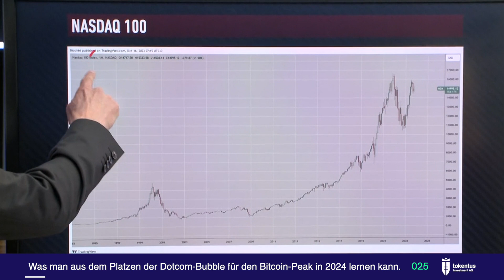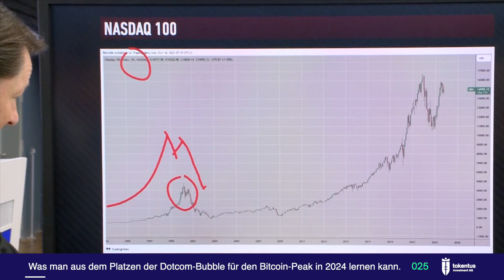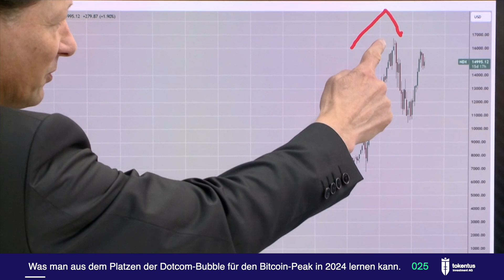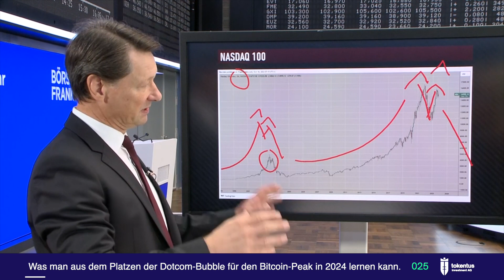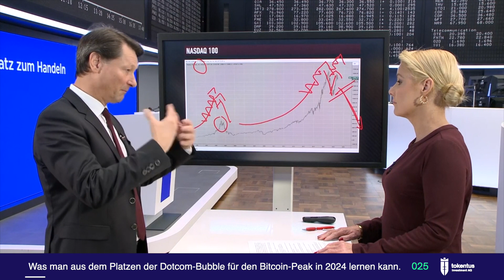025 - Was man aus dem Platzen der Dotcom-Bubble für den Bitcoin-Peak in 2024 lernen kann.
In diesem Knowledge Block greift tokentus eine interessante Frage auf und beantwortet sie kurz, bündig und verständlich.

Dieses Video ist ein Ausschnitt aus der Interview-Serie Crypto Talk, die in Zusammenarbeit von @der.aktionaer und der @tokentusinvestmentAG produziert wird.

Den Chart, der im Video zur Erklärung des Sachverhalts eingesetzt wird, können Sie als PDF downloaden mit der entsprechenden Block-Nummer

Risikohinweis
Bitte beachten Sie: Die Informationen im Video stellen weder ein Verkaufsangebot noch eine Anlageberatung für die behandelte(n) Aktie(n) oder Krypto-Währungen noch eine Aufforderung zum Kauf oder Verkauf von Wertpapieren oder Unternehmensanteilen generell dar. Den Ausführungen liegen Quellen zugrunde, die der Herausgeber für vertrauenswürdig erachtet. Dennoch kann die Richtigkeit und Vollständigkeit der bereitgestellten Informationen nicht garantiert werden. Die Haftung für Vermögensschäden, die aus dem Heranziehen der Ausführungen für die eigene Anlageentscheidung möglicherweise resultieren können, werden kategorisch ausgeschlossen. Wir geben zu bedenken, dass Aktien und Krypto-Währungen grundsätzlich mit Risiko verbunden sind. Der Totalverlust des eingesetzten Kapitals kann nicht ausgeschlossen werden. Sie sollten sich vor jeder Anlageentscheidung weitergehend beraten lassen.

Der Herausgeber und Betreiber dieses YouTube-Kanals, die tokentus investment AG, kann Short- oder Long-Positionen in der/den behandelte(n) Aktie(n) oder Krypto-Währungen halten und könnte somit von den durch die Videos etwaig resultierenden Kursentwicklungen profitieren.
Der Vorstandsvorsitzende der tokentus investment AG, Herr Oliver Michel, ist unmittelbar und mittelbar an der tokentus investment AG beteiligt und kann Short- oder Long-Positionen in der/den behandelte(n) Aktie(n) oder Krypto-Währungen halten und könnte somit von den durch die Videos etwaig resultierenden Kursentwicklungen profitieren.